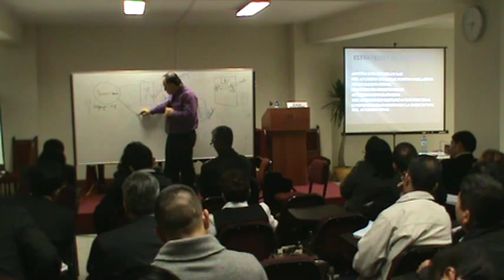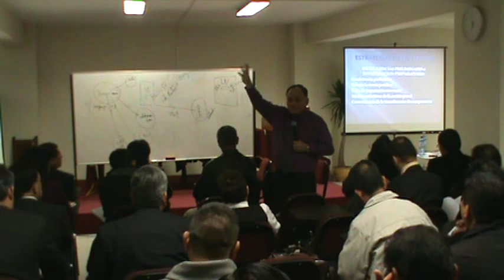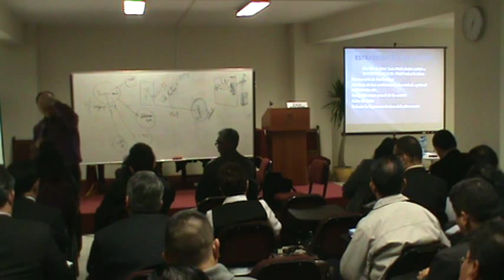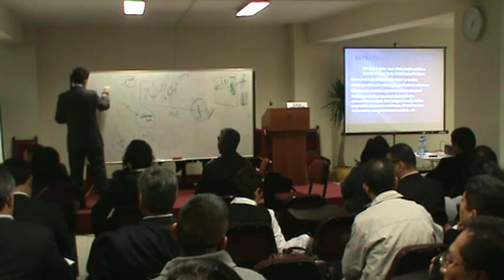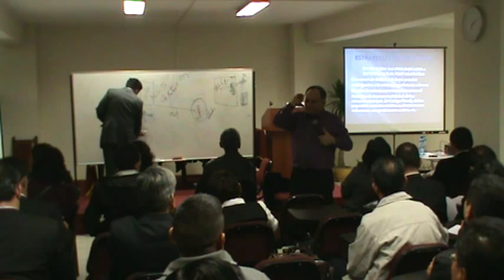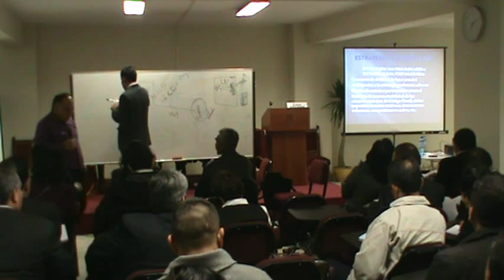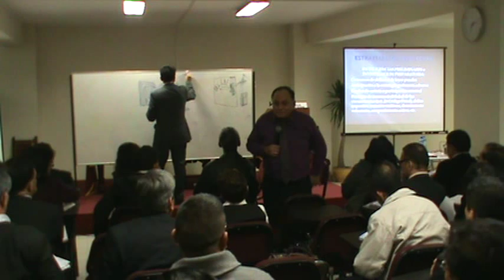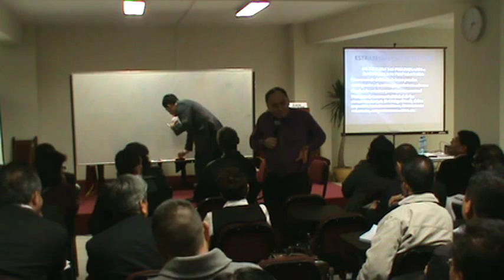DIPLOMADO_SESIÓN_4_2